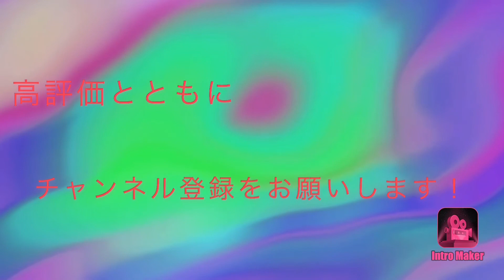【最強コスパ！】4,000円以下でもぶちかます実力！！【TAOTRONICS SOUNDLIBERTY 53】